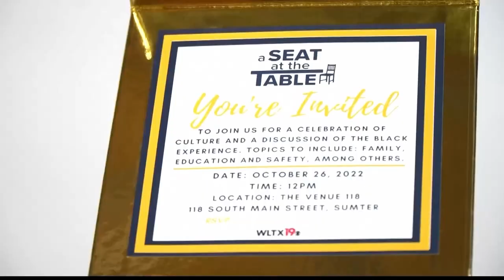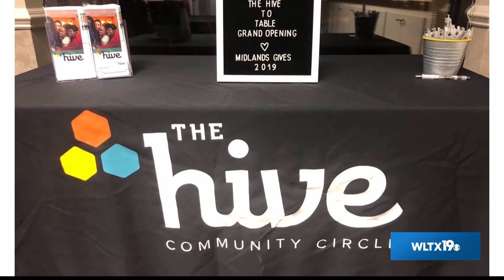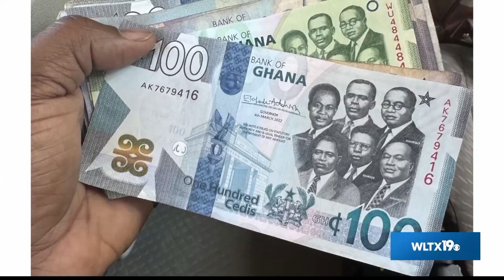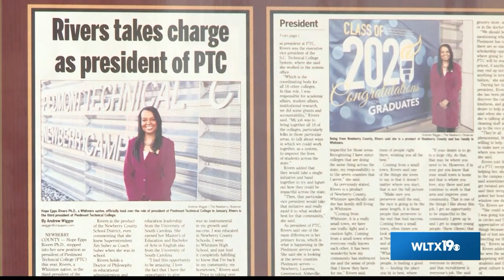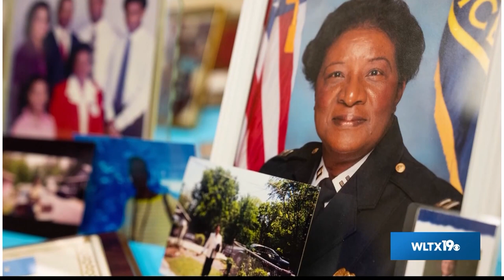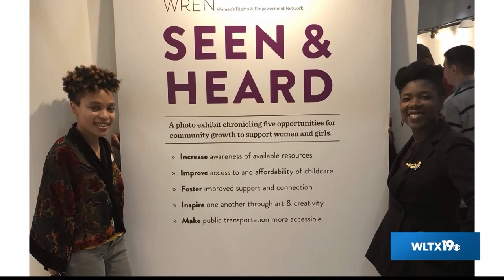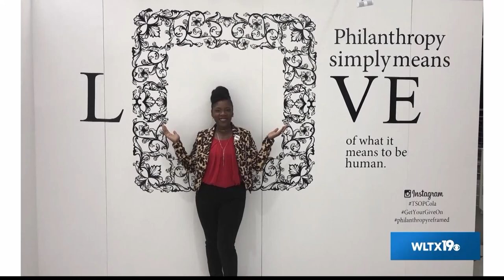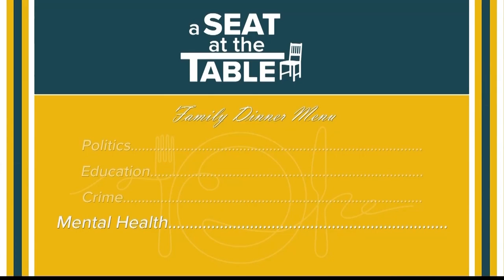Murrow News Documentary - A Seat at the Table: Family Dinner (full)